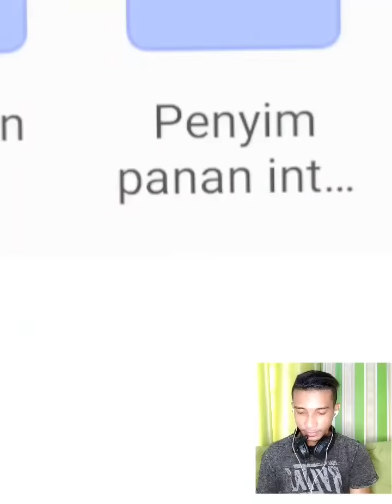Rizky billar panas liat lesti duet dengan 2R rizky ridho